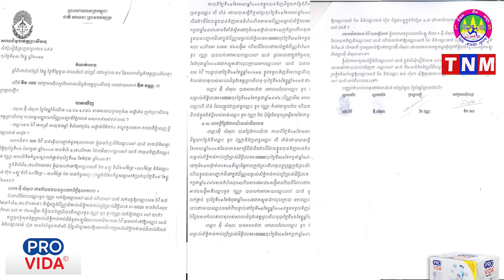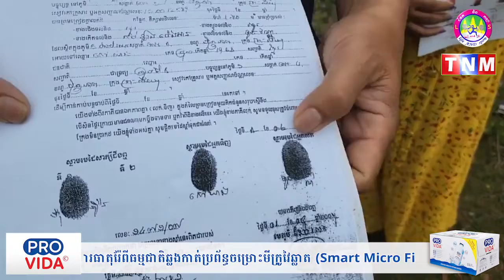លោក អ៊ុំ សំអុល បង្ហាញឯកសារដើម្បីបញ្ជាក់ពីភាពត្រឹមត្រូវនៃការគ្រប់គ្រងដី